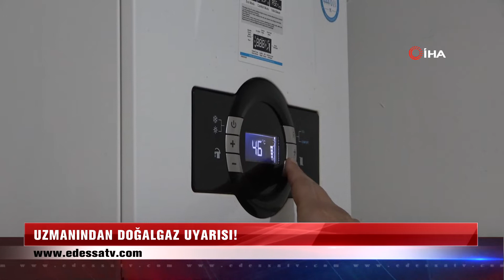Uzmanından doğalgaz uyarısı!